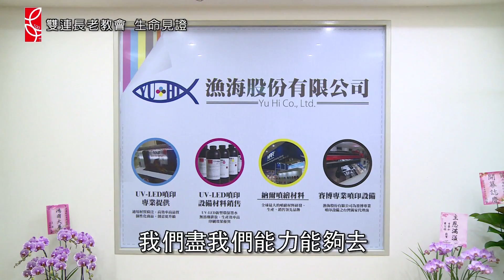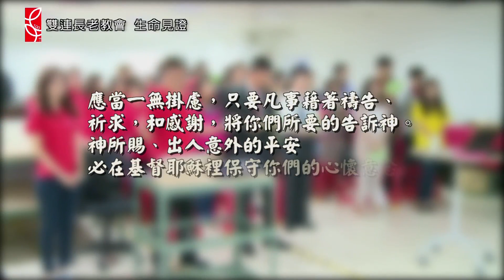重價贖回 －王文賢弟兄生命見證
ㄧ生平順的勝利組, 在一個意外中歸零, 他如何重新站起來呢？你不可錯過的生命分享  －   王文賢弟兄生命見證